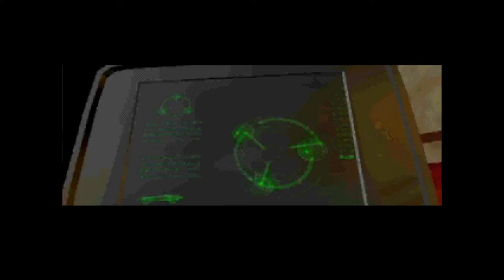Tomb Raider Part 1 (Let's Play) - Lara doesn't need a guide! - Caves (all secrets)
Part 1 of my Tomb Raider playthrough. Caves.

100% secrets